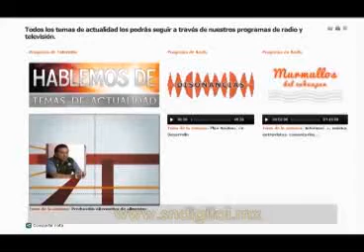Conozca las ofertas de Educación Media Superior en Tlaxcala